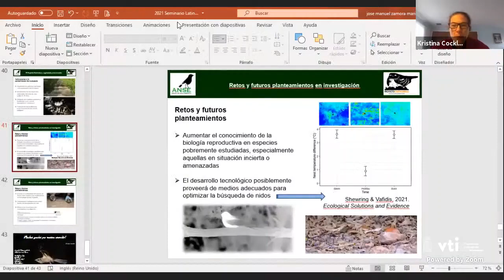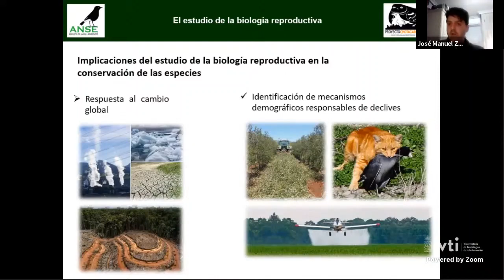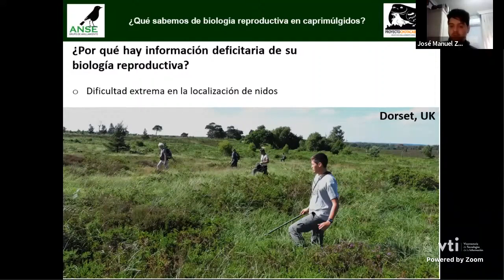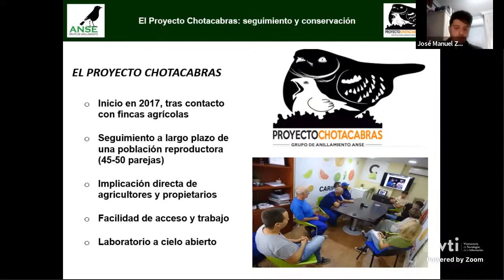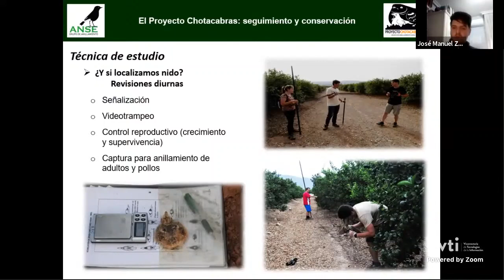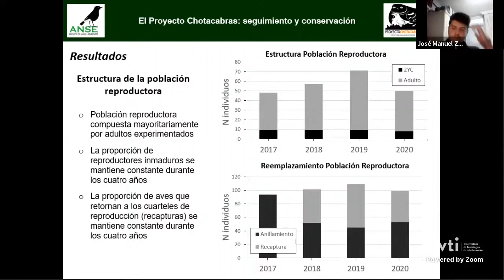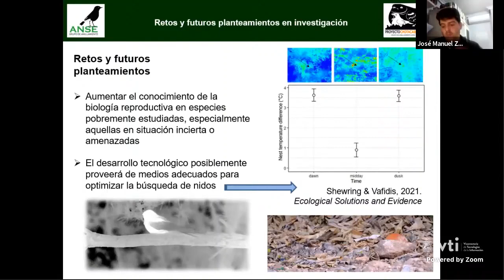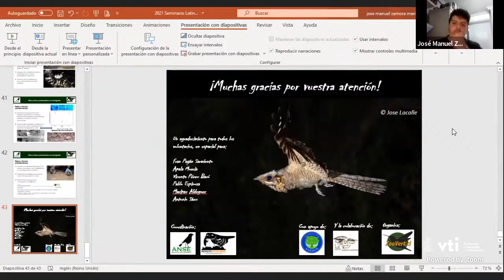Seminario Ciencia Nocturna - Biología reproductiva de los caprimúlgidos - José Manuel Zamora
“Revelando aspectos desconocidos en la biología reproductiva de los caprimúlgidos - José Manuel Zamora (Grupo de Anillamiento ANSE, Asociación de Naturalistas del Sureste, España).

Uno de los principales hándicaps en el estudio de los caprimúlgidos es la dificultad para localizar sus nidos. Consecuentemente, numerosas cuestiones sobre la biología reproductiva de estas aves continúan aún sin ser exploradas. En esta sesión daremos respuesta a algunas de estas preguntas, utilizando el chotacabras cuellirrojo (𝘊𝘢𝘱𝘳𝘪𝘮𝘶𝘭𝘨𝘶𝘴 𝘳𝘶𝘧𝘪𝘤𝘰𝘭𝘭𝘪𝘴) como caso de estudio.

El seminario “Ciencia nocturna: Profundizando en el conocimiento de los Caprimúlgidos” tiene por objetivo presentar los resultados de distintas investigaciones sobre la biología de las especies de aves pertenecientes a la familia Caprimulgidae (Aves: Caprimulgiformes), a partir de disciplinas como la ecología, la biología de la conservación y las neurociencias.

Organiza: Proyecto "Gallinas ciegas" (J. E. Salazar), Laboratorio de Zoología de Vertebrados y Laboratorio de Neurobiología y Biología del Conocer, Facultad de Ciencias, Universidad de Chile.